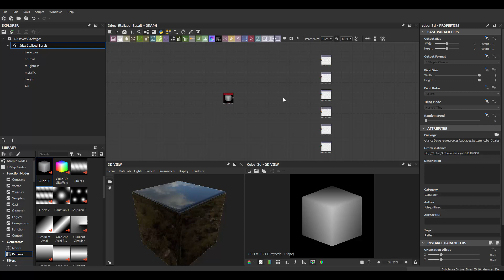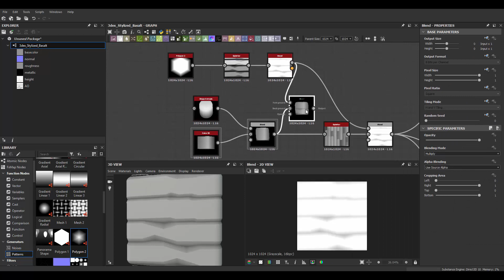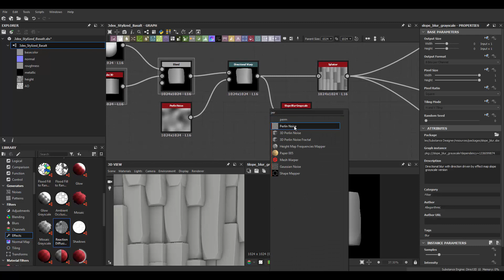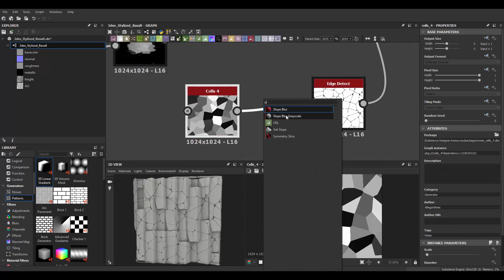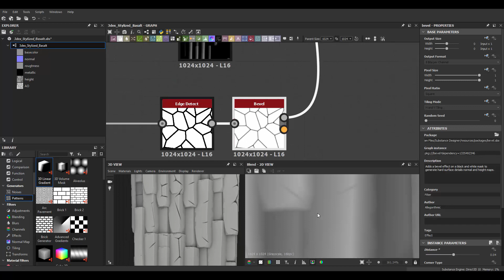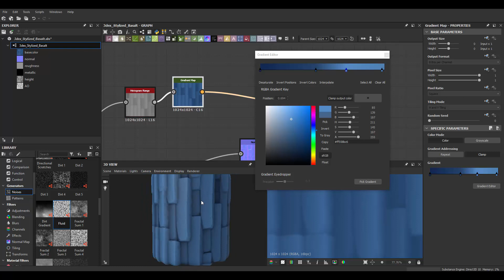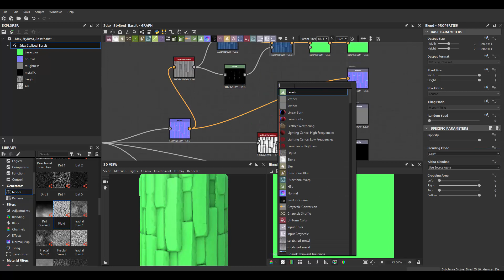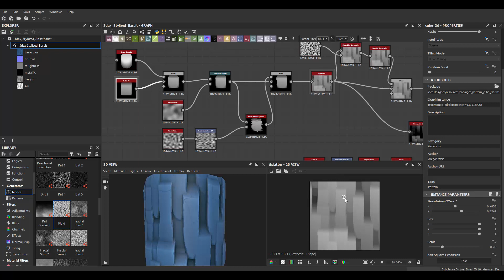Substance Designer - Stylized Basalt Rock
Substance Designer 2018 - Stylized Basalt Rock Material Creation Timelapse . Fully procedural material

/Victor Lujan Orduña /Jan Thomas Lende  /Dom Knight /Felipe Oliveira leite/Stephanus Anggit Nugroho /Michał Parzy /Stéphanie D'oiseau /Elder /Doğukan Kengeroğlu/ Taehun Oh/ Barbatos/ Angel Gimenez/ Ryan Rowe/Orhan Öziskender/Greg Hendrix/Jonna Schütt/ Neuro/ Adam Partyka/ Rita

W- move
E- rotate
R- scale
1 - standard mode
2- subdivision mode with cage
3- subdivision mode
4- wireframe
5 - shaded mode
6- texture mode